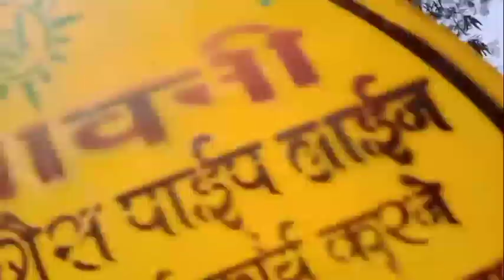Hiring hai Subros Pvt Ltd Company boy ki 10th 12th Pass full information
@Public Job

About This Video :-Hiring hai Subros Pvt Ltd Company boy ki 10th 12th Pass full information